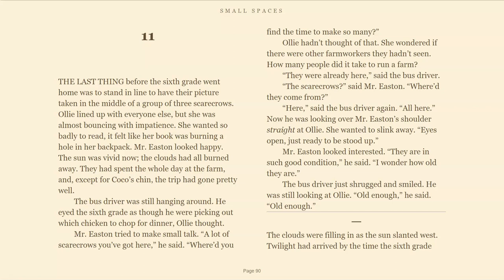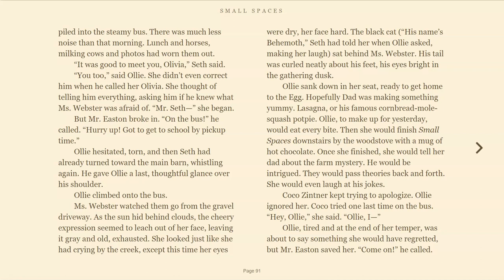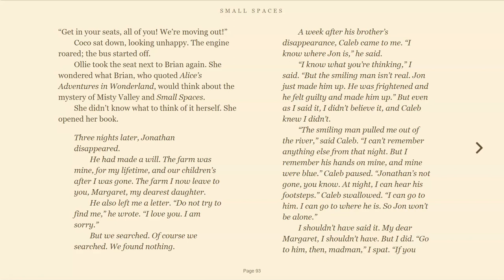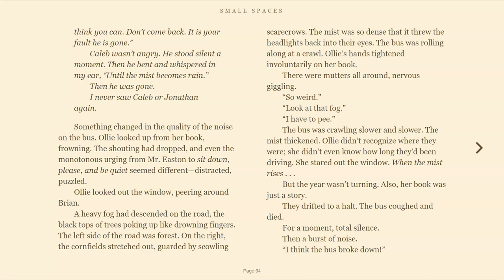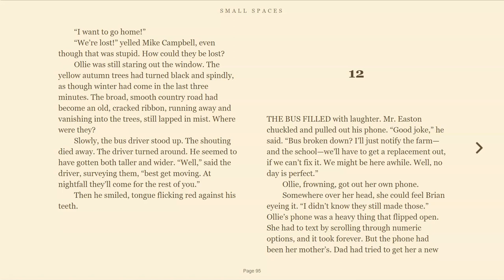Small Spaces by Katherine Arden - Chapter 11